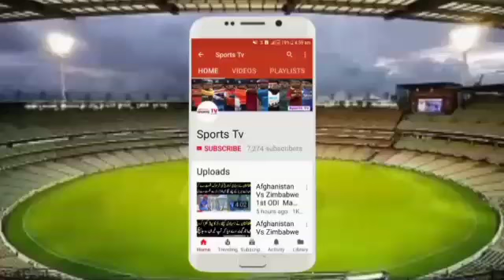Islamabad United Restrict Peshawar Zalmi To 149 Runs In PSL 3 Final | Peshawar Vs Islamabad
Islamabad United Restrict Peshawar Zalmi To 149 Runs In PSL 3 Final | Peshawar Vs Islamabad | Sports Tv

پاکستان سپر لیگ فائنل۔ آخری دو اوورز نے پشاورزلمی کی اننگز کا نقشہ بدل دیاتگڑا ہدف دے دیا